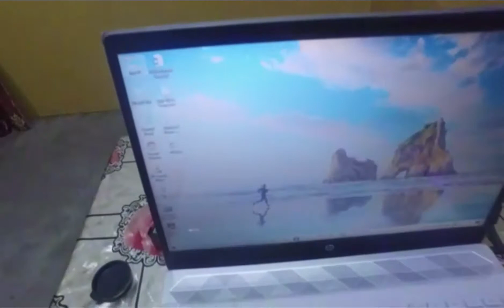Dji OM 160 osmo 4k Camera Result || Very Smooth and Stable Video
Hello & Assalam O Alaikum Guys . I hope u people doing well. welcome to Rjunaid Vlogs YouTube Channel Today I’m gonna show you the result of DJI OM 160 Osmo 4k a Camera result its create very smooth and stable video this is the old version of Osmo  OM5 and OM4 SE both are similar but OM160 have 3axis Gimbal and OM 5 upgraded version soon IN SHA ALLAH we will unboxing OM 5 so stay connect to my Channel Rjunaid vlogs .I hope U like the video